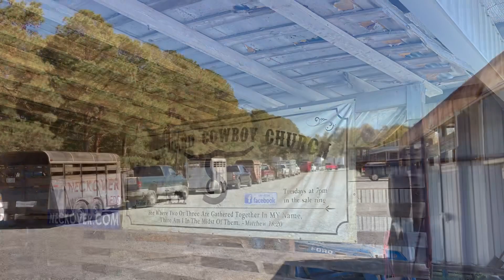Trip to Carolina Stockyard, Siler City, NC Cattle Auction on Friday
We have fond memories of this stockyard
Haven’t been here in years